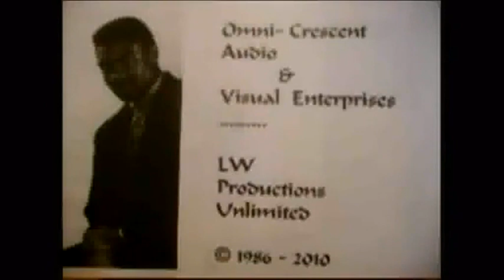Love Is Like Magic: A Song Inspired By Michael Jackson © 1990